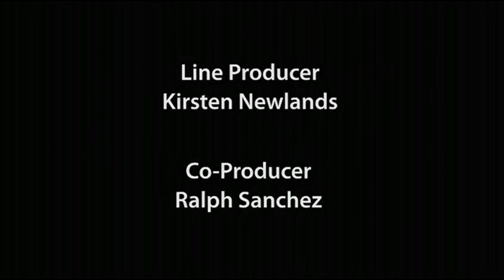Peanuts Motion Comics - All Your Faults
All Your Faults
Peanuts Motion Comics